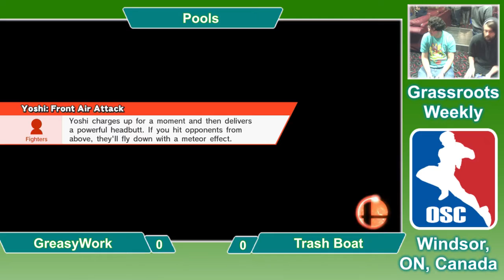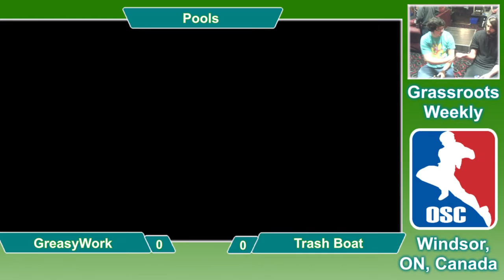Grassroots #12 - GreasyWork (Shiek) vs. Trash Boat (Yoshi) - Pools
Grassroots Weekly #12 @ Higher Limits
Windsor, Ontario, Canada
Tuesday, March 21st, 2017